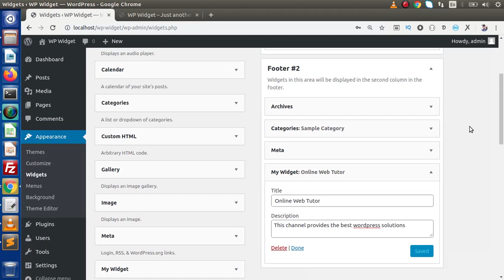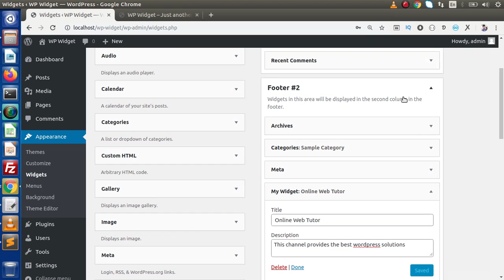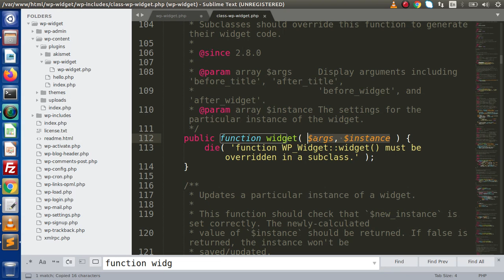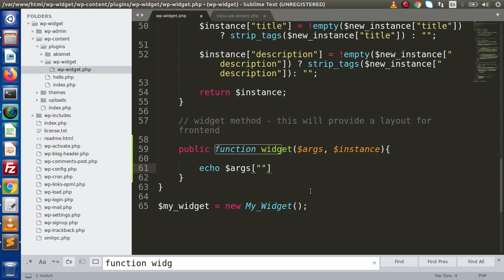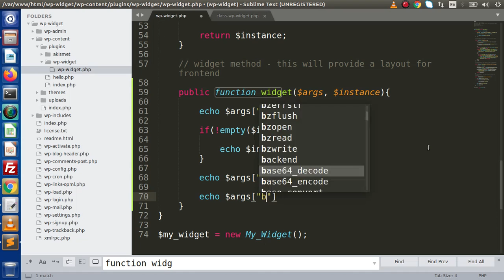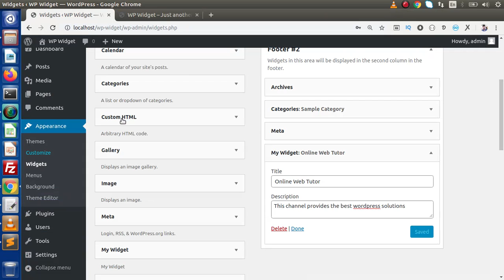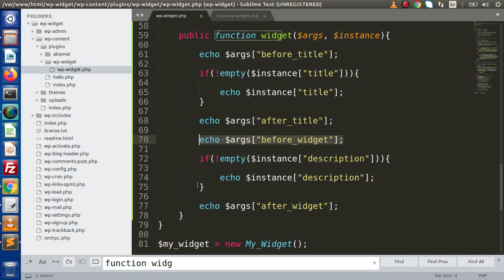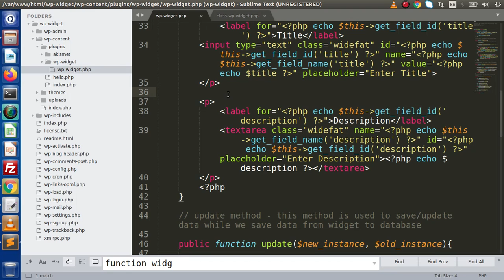Wordpress Widget Development Beginner Tutorials Step by Step #5 - Render Widget Data to Frontend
Plugin Declaration
Plugin name: OWT WP Widget
Description: This is widget plugin which creates wp widget while activation
Author: Online Web Tutor
version: 1.0

// custom widget class

class My_Widget extends WP_Widget{

 public function __construct(){

  parent::__construct();

  add_action("widgets_init", function(){

 // form method - this method is able to create admin panel layout for backend

 // update method - this method is used to save/update data while we save data from widget to database

 // widget method - this will provide a layout for frontend

$my_widget = new My_Widget();